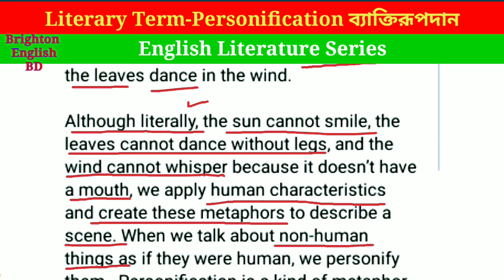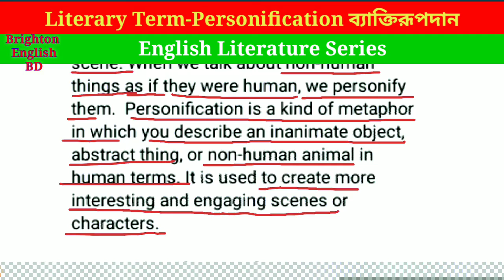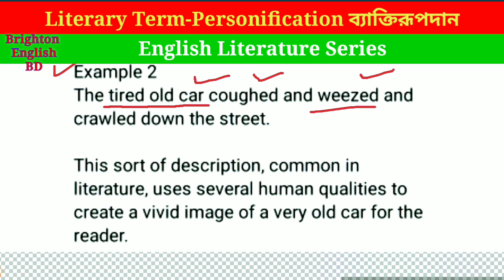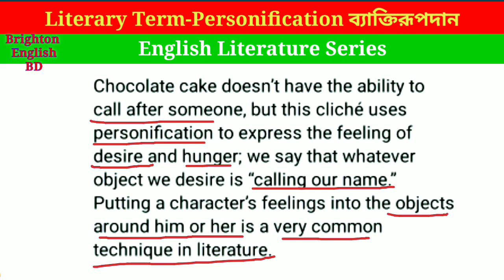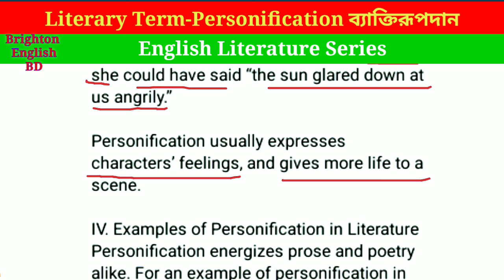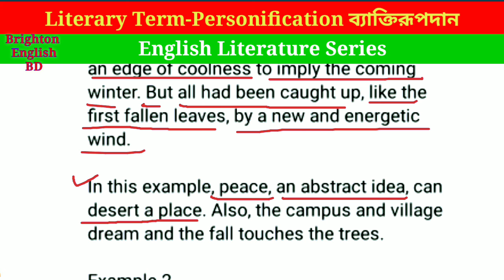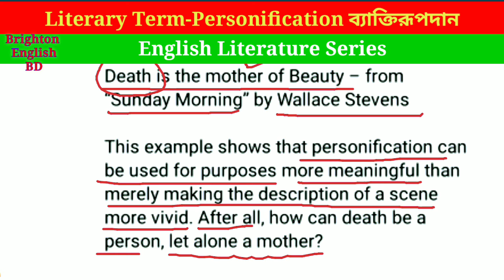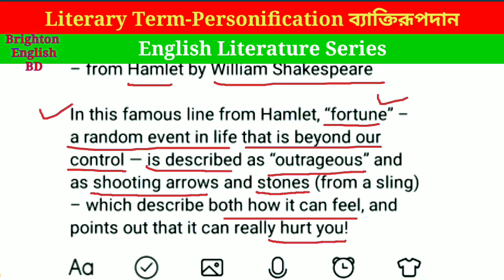Literary Term - Personification, English Literature Series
What is Personification?(ব্যক্তিরূপদান)
Sometimes the sun smiles, the wind whispers to the trees, and the shadows of the leaves dance in the wind.

Although literally, the sun cannot smile, the leaves cannot dance without legs, and the wind cannot whisper because it doesn’t have a mouth, we apply human characteristics and create these metaphors to describe a scene. When we talk about non-human things as if they were human, we personify them.  Personification is a kind of metaphor in which you describe an inanimate object, abstract thing, or non-human animal in human terms. It is used to create more interesting and engaging scenes or characters.

II. Examples of Personification
Personification is very common in both literature and everyday speech. Here are a few common examples of personification:

Example 1
1. Science-fiction novels were his constant companions.

Only a person or animal can literally be a ‘companion’; books are just objects. But this personification tells us that the books meant a lot to him, like close friends, and probably brought him happiness, like friends would.

Example 2
The tired old car coughed and weezed and crawled down the street.

This sort of description, common in literature, uses several human qualities to create a vivid image of a very old car for the reader.

Example 3
That piece of chocolate cake is calling my name.

Chocolate cake doesn’t have the ability to call after someone, but this cliché uses personification to express the feeling of desire and hunger; we say that whatever object we desire is “calling our name.”  Putting a character’s feelings into the objects around him or her is a very common technique in literature.

III. The Importance of Using Personification
Personification provides personality, energy, will, and emotion to an otherwise lifeless scene.

For example, “The sun rose” is a literal description. A more interesting description could be, “The sun stretched its golden arms, climbed above the mountains, and smiled down on us.” Giving the sun “golden arms” creates a vivid image of the sun’s rays and “climbed” makes the sun more like a person getting out of bed. “Smiled” gives you a positive feeling about the day. If the author wanted to convey a negative feeling, he or she could have said “the sun glared down at us angrily.”

Personification usually expresses characters’ feelings, and gives more life to a scene.

IV. Examples of Personification in Literature
Personification energizes prose and poetry alike. For an example of personification in prose, read this excerpt from John Knowles’ A Separate Peace:

Example 1
Peace had deserted Devon. Although not in the look of the campus and village; they retained much of their dreaming summer calm. Fall had barely touched the full splendor of the trees, and during the height of the day the sun briefly regained its summertime power. In the air there was only an edge of coolness to imply the coming winter. But all had been caught up, like the first fallen leaves, by a new and energetic wind.

In this example, peace, an abstract idea, can desert a place. Also, the campus and village dream and the fall touches the trees.

Example 2
Death is the mother of Beauty – from “Sunday Morning” by Wallace Stevens

This example shows that personification can be used for purposes more meaningful than merely making the description of a scene more vivid. After all, how can death be a person, let alone a mother?

Example 3
The slings and arrows of outrageous fortune – from Hamlet by William Shakespeare

In this famous line from Hamlet, “fortune” – a random event in life that is beyond our control — is described as “outrageous” and as shooting arrows and stones (from a sling) – which describe both how it can feel, and points out that it can really hurt you!